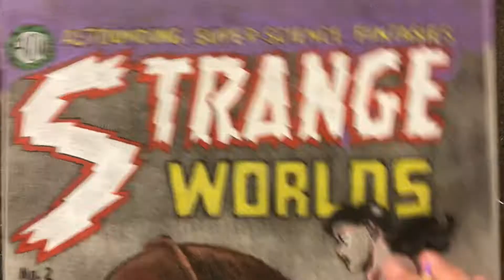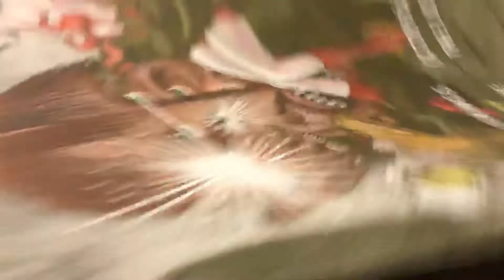Colored Pencils comic cover recreation Strange Worlds part 1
This is a few moments of me working on a Golden Age comic cover art recreation.

The cover is for Strange Worlds #2 published in 1950 by Avon. The cover artist is Gene Fawcette.